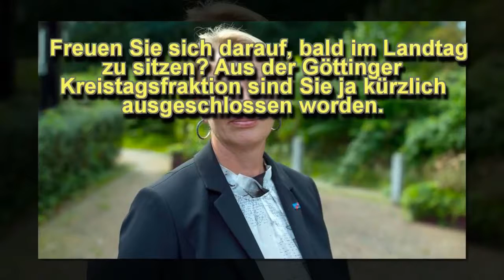„Keine Experimente“ - Dana Guth kämpft an vielen Fronten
Syke - Von Felix Gutschmidt. Wer in einer Partei Karriere machen will, braucht Ausdauer und Beharrlichkeit.